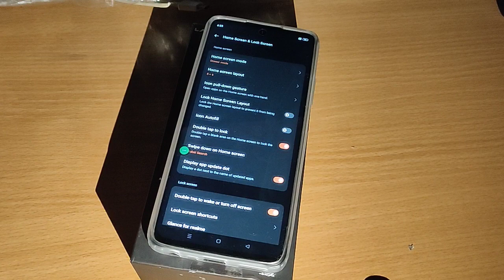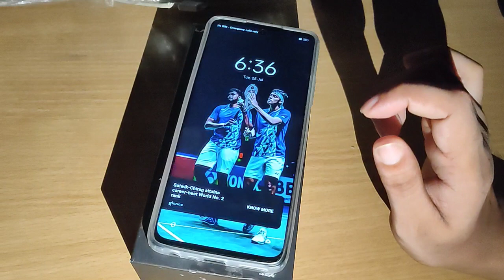oneplus nord 3 double tap screen off,how to set double tap screen off in oneplus nord 3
how to double tap screen on and off oneplus
how to set double tap screen off in oneplus 9r
double tap screen off oneplus 9r